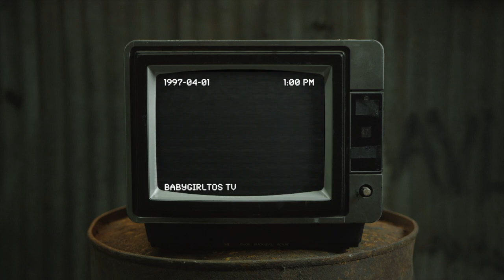90's/EARLY 2000s (Y2K) INSPIRED HAIRSTYLES ON SHORT BOB WIG FT NADULA HAIR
Tosin Victoria
VERY IMPORTANT THAT YOU OPEN ME ! (WATCH 720p)
Hey BGT gang,

Its a hair tutorial ! I decided to create a video where I do 90s inspired hairstyles on a short bob sent to me by @Nadula Hair. In this video I decided to give you a step by step process on how I created these 90s inspired looks. These are some of my fave hairstyles from the 90s/Early 2000 and I wanted to show you how they would look on a short bob wig. Feel free to comment your favourite 90s inspired hairstyle down below also if you liked these looks and you're new to my channel SUBSCRIBE ❤️ We on the road to 10000 subscribers 💗

Remember I would be announcing my 10 000 subscribers giveaway details at 8000 subscribers !

To all my black queens and kings let us raise our voices until we are being heard ✊🏽💗

Styling foam I used :
Wrapp-It Shine Foaming Lotion by Nairobi for Unisex - 8 oz Lotion

Use My Special Code get extra $10 OFF: nadulatb

Summer! Time To Go To The Beach!
I’m using 13*4 lace frontal 150% density bob wig 14 inches